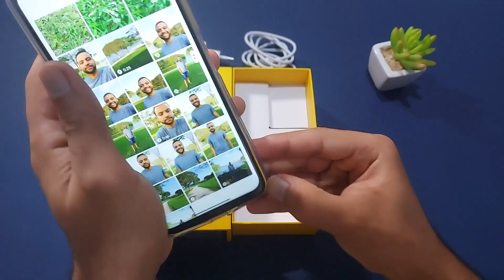Poco M5 Unboxing Explicado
😉Adquira o Poco M5 em até 10x sem juros👇🏼

O que vem na Caixa do Poco M5
Poco M5 vale a pena comprar?
Tem carregador na caixa do Poco M5
Unboxing Explicado Poco M5